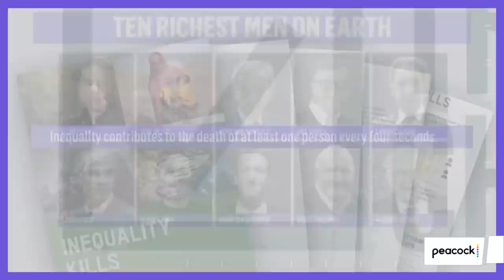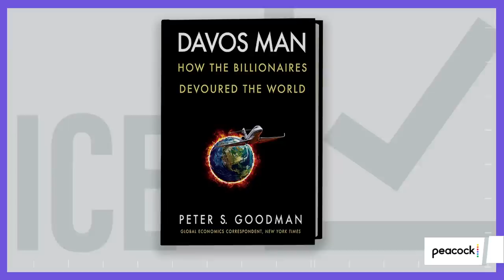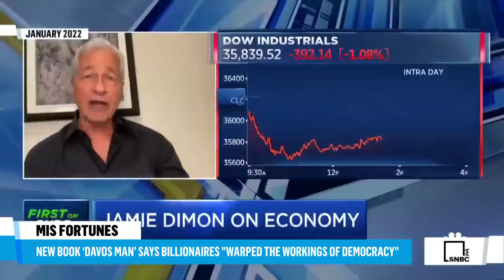How Billionaires Devoured The World | The Mehdi Hasan Show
The 10 richest men in the world doubled their wealth during the pandemic while millions sank deeper into poverty and sickness. In his book "Davos Man: How the Billionaires Devoured the World," author Peter Goodman of the New York Times explores with Mehdi how the ultra-rich are responsible for things like climate change, violence, and the crumbling of democracy.